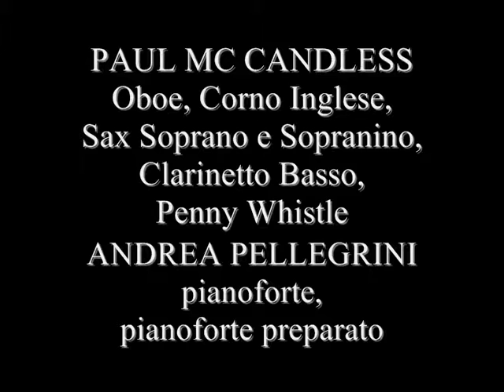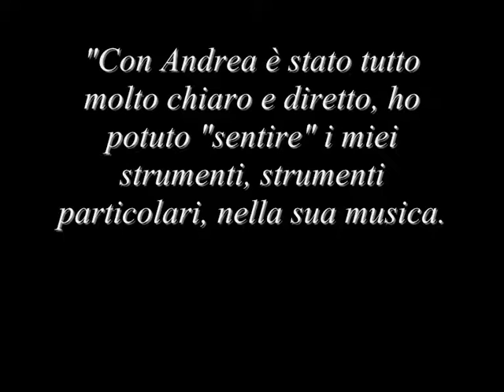Paul McCandless, Andrea Pellegrini Duo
A very short clip about the Paul McCandless/Andrea Pellegrini duo.
(Live rec)
Photos: Luca Buti, Paolo Ponzecchi, Giacomo Innocenti, Francesco Bertoli.
Sound: Marco Baracchino.

SEE ALSO:
Andrea Pellegini Ainulindale Ensemble with Paul McCandless, Cd "Middle Earth"